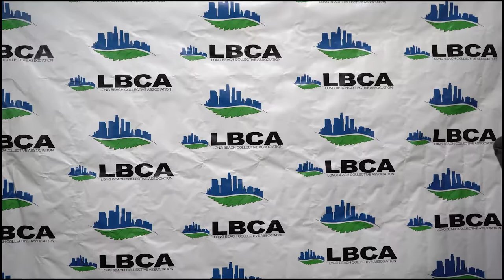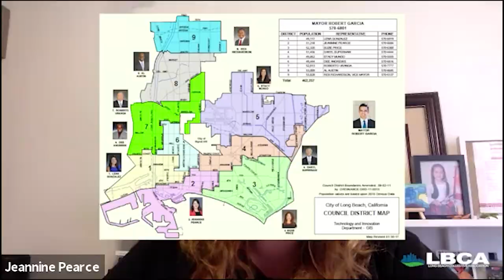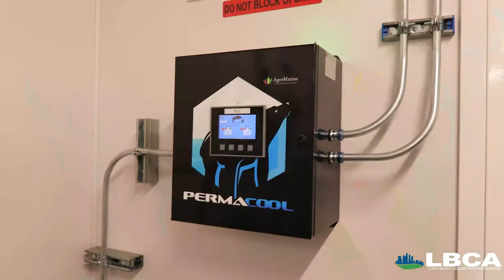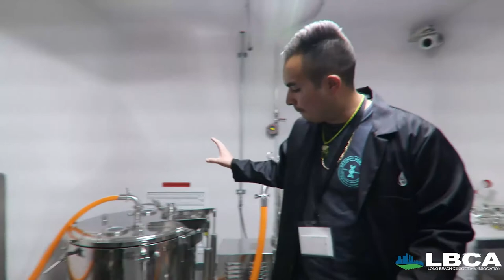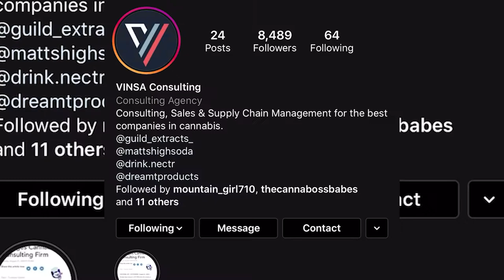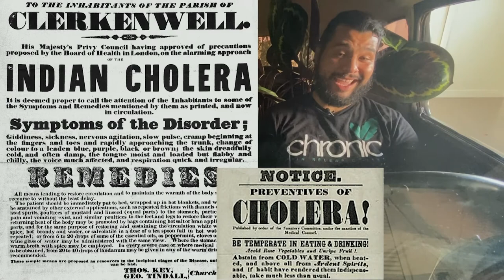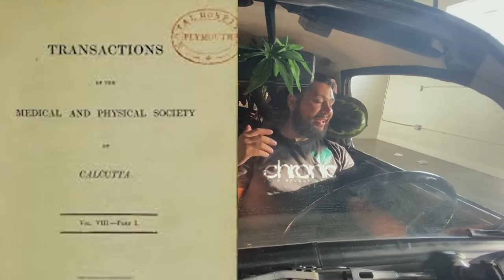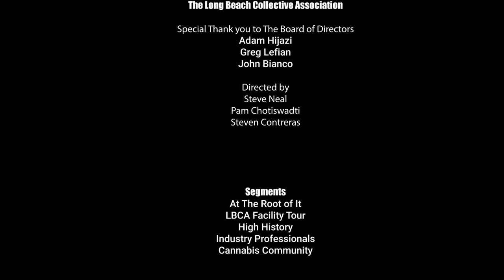Behind the Leaf (Episode 201): Expungement Week, Jeannine Pearce, and William Brooke O'Shaughnessy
The Long Beach Collective Association presents "Behind the Leaf" a cannabis education variety show.

On this episode( #201), the LBCA kicks off season two with Expungement week 2020, we sit down to interview formerly incarcerated and formerly homeless advocate, Zondre Johnson.
At the Root of it, Steven sits down with Long Beach Council woman Jeannine Pearce, District 2, to find out why local elections matter. Then, we swing on over to West Long Beach to meet up with LBCA Members, Optimal Genetics, the  "OGs" of the west-side, to check out their state of the art cannabis manufacturing facility.
Taking a peak behind the leaf, we are introduced to the heart and soul of  Vinsa Consulting, a new member of the LBCA family. Last but not least, we meet up with 420 Comedian, EddieFNDiaz,  for High History to find out who is  William Brooke O'Shaughnessy, AKA the godfather of cannabis research.

Join us on this journey, Behind the Leaf, let's Go!